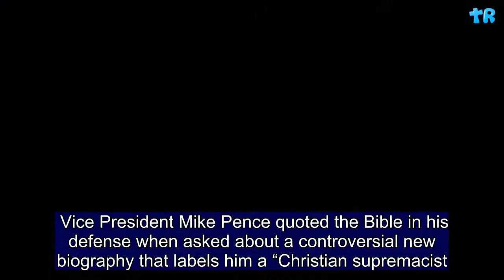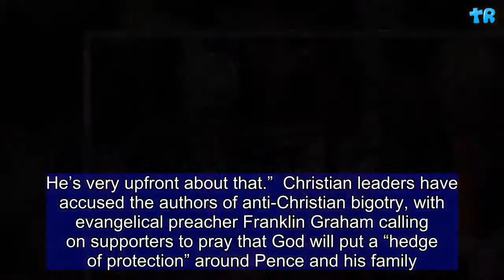Mike Pence Quotes Bible in Response to 'Christian Supremacist' Accusations | Gift Of Life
Vice President Mike Pence quoted the Bible in his defense when asked about a controversial new biography that labels him a “Christian supremacist.”  “The Bible says count it all joy when you endure trials of many kinds," Pence told the Christian Broadcasting Network in an excerpt of an interview broadcast Friday. "Any time I’m criticized for my belief in Jesus Christ, I just breath a prayer of praise.”     Pence’s comments were first reported by USA Today.  The interview comes as controversial new biography The Shadow President: The Truth About Mike Pence, hit the shelves this week.  In the biography, authors Michael D’Antonio and Peter Eisner portray Pence as a “replacement president” and “the most successful Christian supremacist in American history.” They claim he is preparing a run for the White House, and plans to implement a hardline Christian agenda if he is elected to the office.   “I think he’s a very divisive figure,” said author Berman in a CNN interview Wednesday. “He would like to impose a religiously inspired politics on our country that means rolling back marriage equality, it means a ban on abortion, a whole host of policies that are religiously driven. He’s very upfront about that.”  Christian leaders have accused the authors of anti-Christian bigotry, with evangelical preacher Franklin Graham calling on supporters to pray that God will put a “hedge of protection” around Pence and his family.  In his statement to CBN, Pence described the U.S. as a “nation of faith.” "We'll always have gentleness and respect. We'll respect the beliefs and convictions of every American, but I'm just very confident that as we go forward and serve alongside this president that there are an awful lot of people across this country that share our faith and appreciate where we stand."